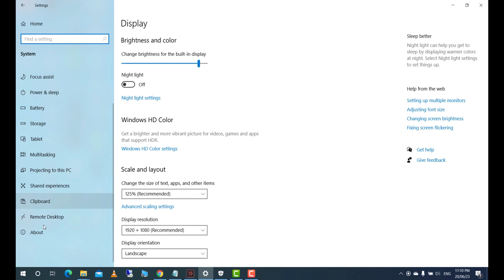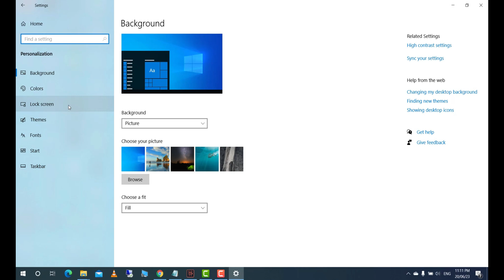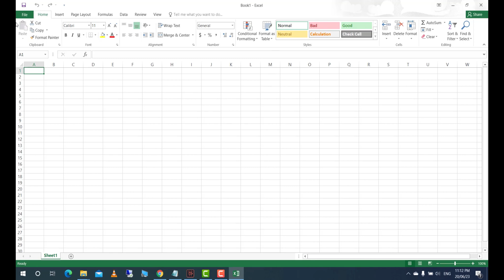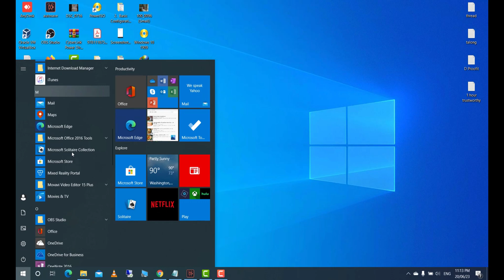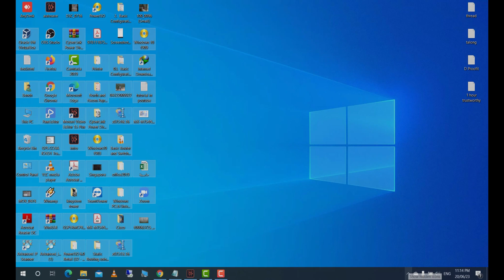Windows 10 1909 upgrade 2004